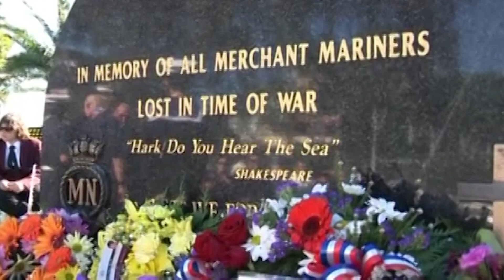Save Australian Shipping - Mich Elle Myers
Listen to @MichMyersMUA on why we need to SaveAustralianShipping and BringOurJobsHome and what @AlboMP @AustralianLabor are going to do about it.